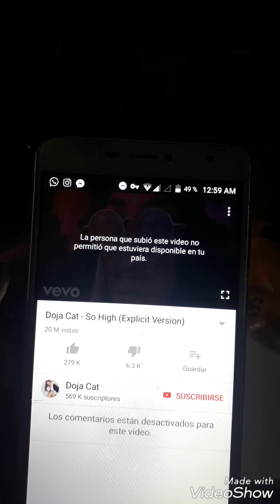¿Como hacer quesadillas? Tutoriales v3rgs 100 % reales no fake estilo BacteriaCorp.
quesadillas jelou pipol le dejo como se hacen quesadillas a lo corp.